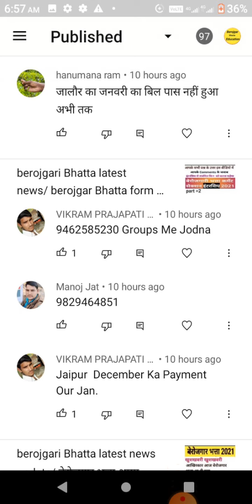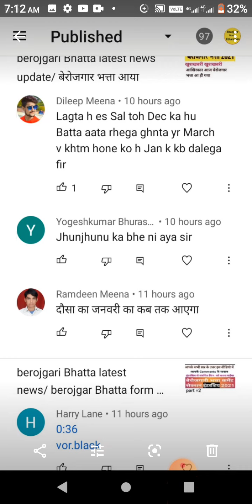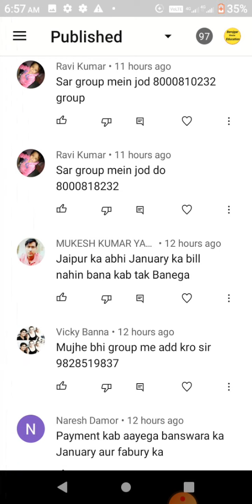berojgari Bhatta latest news update today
berojgar Bhatta kab aaega/ Rajasthan berojgar Bhatta intership kya hai/ January ka Bhatta kab aaega/ berojgar Bhatta news/ berojgar Bhatta education